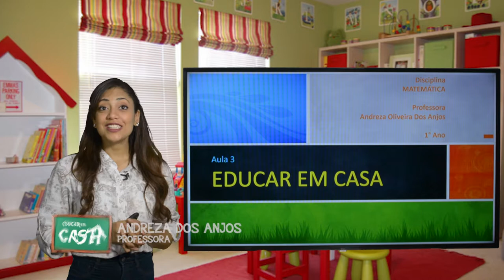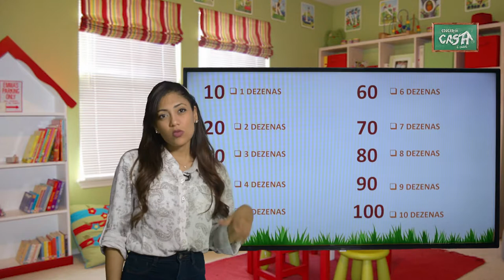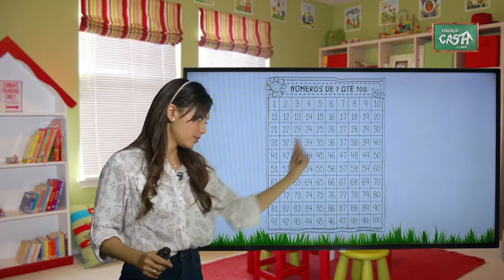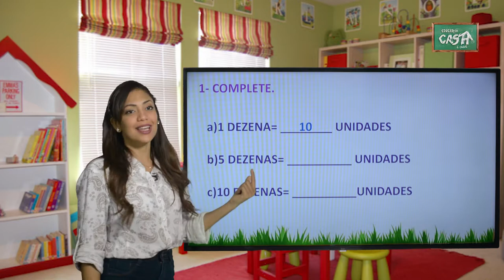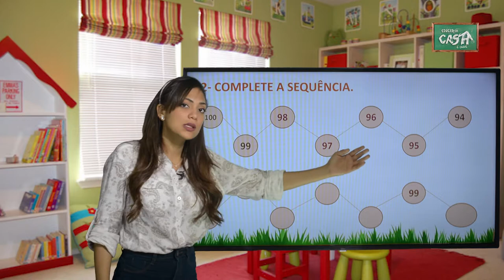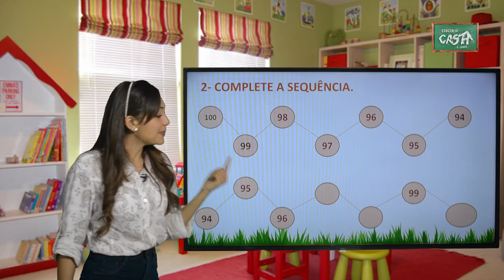1º ANO - III TRIMESTRE - MATEMÁTICA - AULA 3 - CENTENA